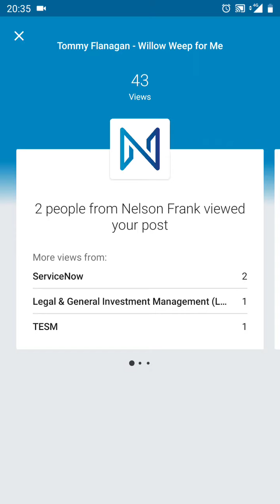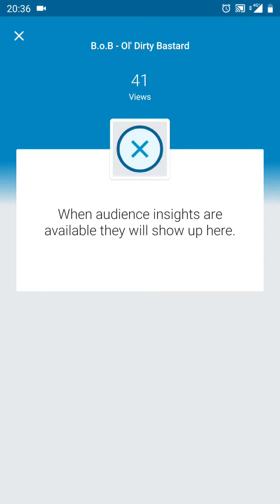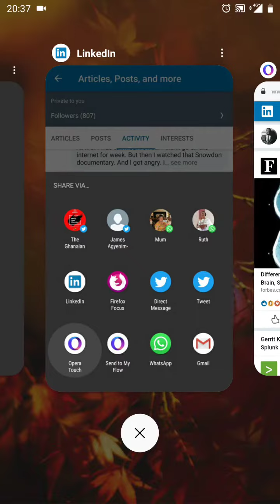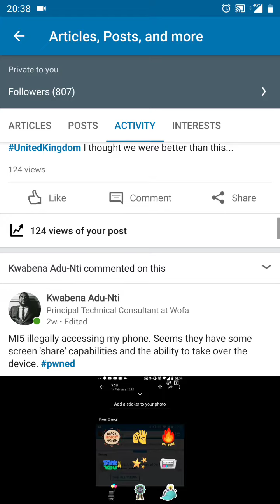Willow weep for me